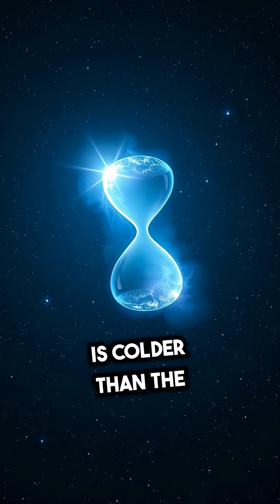he Coldest Place in the Universe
This is the Boomerang Nebula — a dying star 5,000 light-years away, and the coldest natural place we’ve ever discovered.
It’s colder than the vacuum of space… colder than the radiation left over from the Big Bang.
At just one degree above absolute zero, even atoms barely move.

This nebula isn’t just freezing — it’s a cosmic mystery in slow motion.
Learn how it formed, why it’s so cold, and what it tells us about the universe’s final breath.